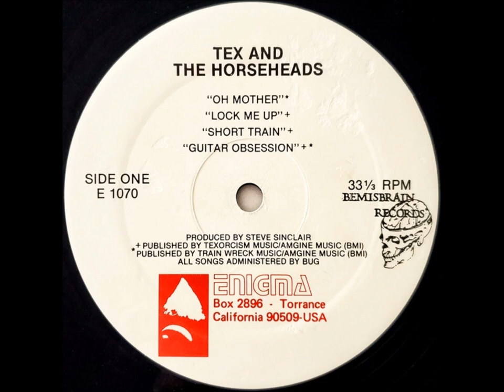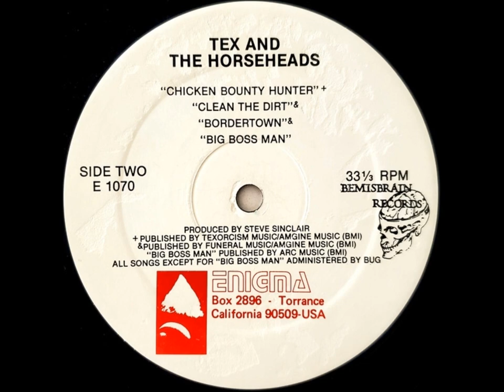Tex and The Horseheads - S/T - 1984 full album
Tex and The Horseheads - S/T -  Bemisbrain Records (E-1070) - LP 1984

Texacala Jones - vocals
Mike Martt - guitar / vocals
Smog Vomit - bass
Rock Vodka - drums

Tracklist
1- Oh Mother
2- Lock Me Up
3- Short Train
4- Guitar Obsession
5- Chicken Bounty Hunter
6- Clean The Dirt
7- Bordertown
8- Big Boss Man